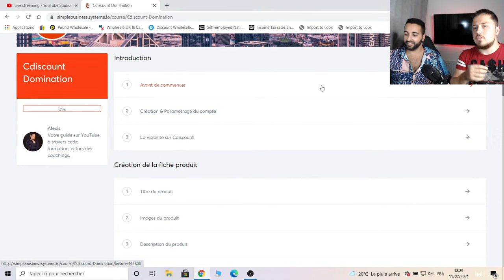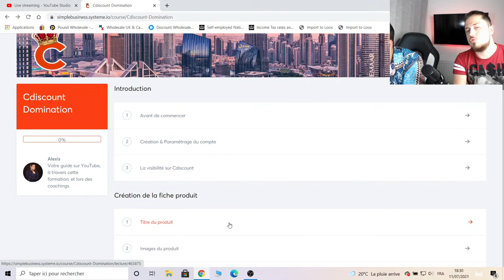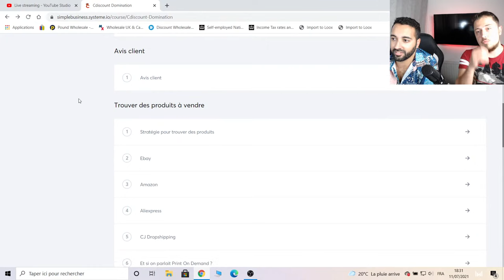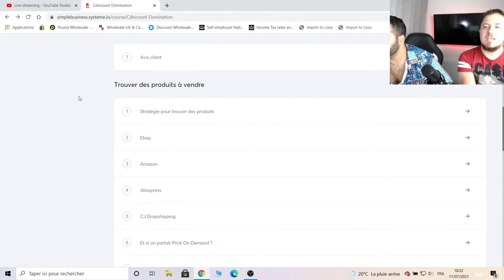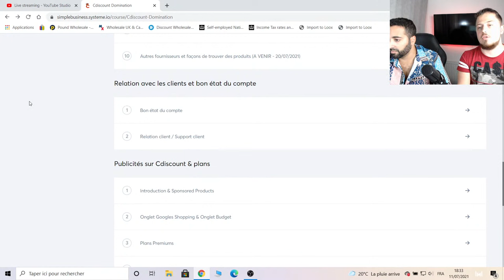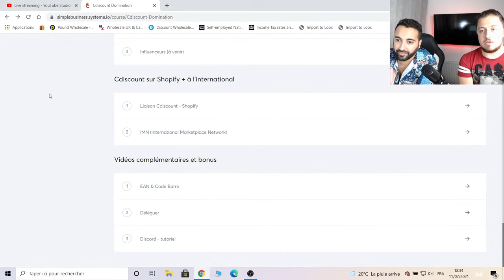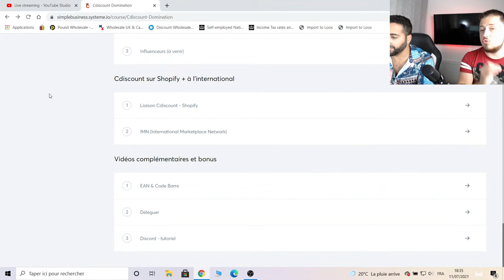2 500€ Net / Mois en Automatique en Vendant sur CDiscount (Sans Rien Faire)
Aujourd'hui, on vous enseigne comment gagner 2500€ net par mois en automatique sur CDiscount. On va parler de revenus passifs, comment gagner du cash sans rien faire.
Ca parait irréel mais c'est largement possible.
On va aussi vous présenter le potentiel de la Marketplace CDiscount et pourquoi il faut que vous commenciez à vendre sur CDiscount le plus vite possible.

Cdiscount est la 2ème marketplace de France et est largement sous-cotée.

Dans ce live, un Expert va vous dévoiler ses petits secrets et sa grosse Formation sur Comment vendre sur CDiscount.

2 500€ Net / Mois en Automatique en Vendant sur CDiscount (Sans Rien Faire)